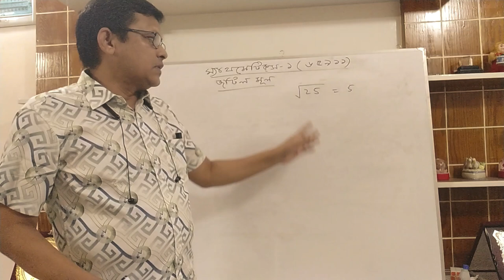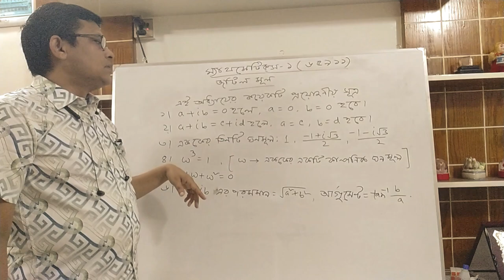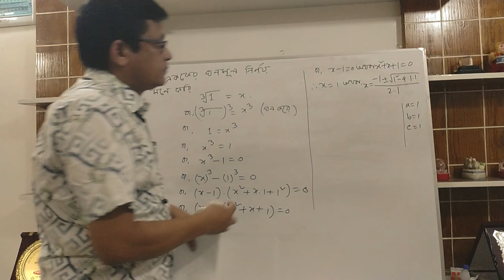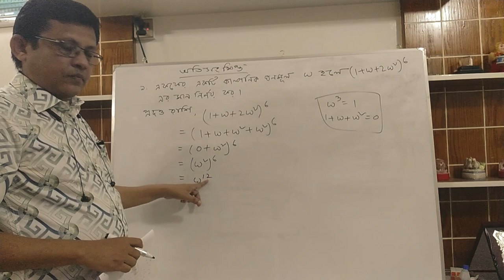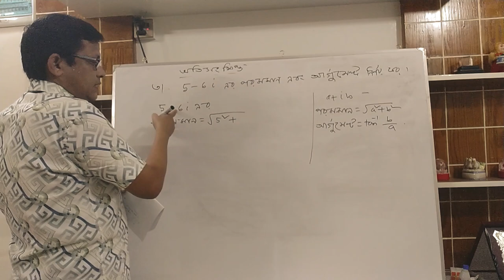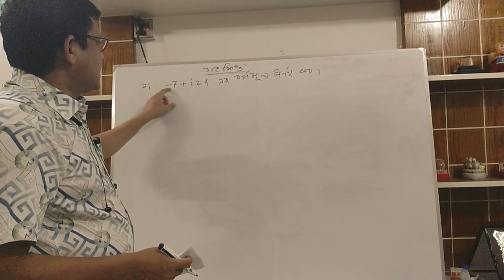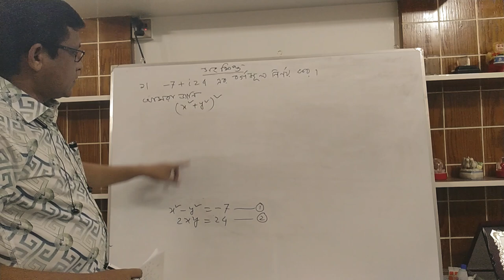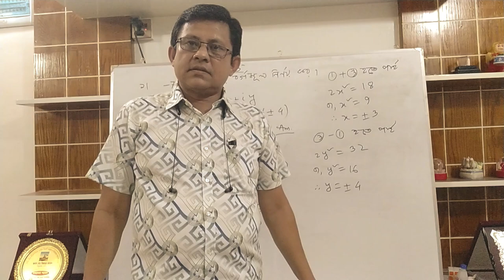Mathematics-1(65911)Chapter: 3 (Complex Roots) Lecture-1 Technology : All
Md. Mijanur  Rahman
Instructor(Non-tech) Mathematics
Bogura Polytechnic Institute,Bogura